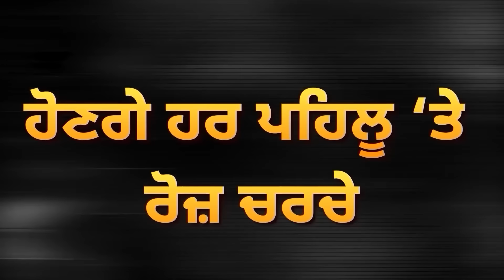ਟਕਸਾਲੀ Akali Leader ਨੇ ਖੋਲ੍ਹੇ ਰਾਜ! Majithia ਨੇ ਕੀਤਾ ਪਾਰਟੀ ਦਾ ਨੁਕਸਾਨ? | Ravikaran Singh Kahlon | D5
ਟਕਸਾਲੀ Akali Leader ਨੇ ਖੋਲ੍ਹੇ ਰਾਜ! Majithia ਨੇ ਕੀਤਾ ਪਾਰਟੀ ਦਾ ਨੁਕਸਾਨ? | Ravikaran Singh Kahlon | D5 Channel Punjabi